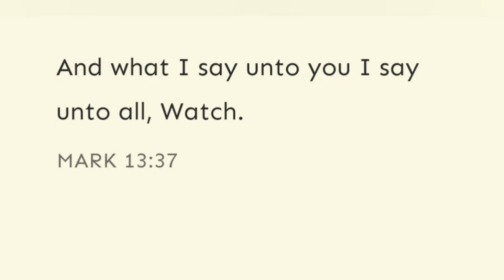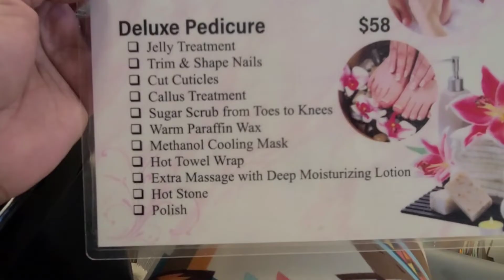Vlogmas Day 12 Nail Salon Maintenance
Please send to:
Shareen Nicole

Please send to:
Shareen Nicole